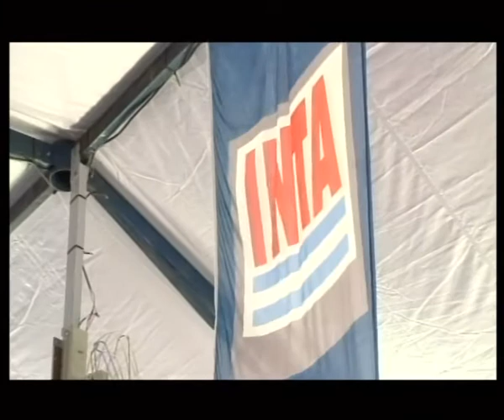54 años del INTA (Instituto Nacional de Tecnologia Agropecuaria)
El 6 de diciembre de 2010, el INTA celebró sus 54 años de trayectoria en la estación experimental de San Pedro, Buenos Aires.